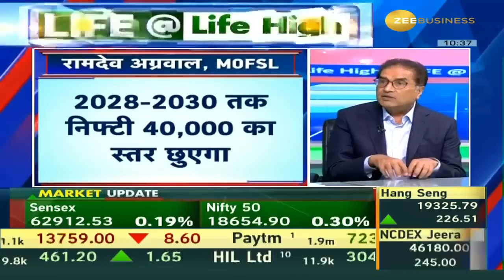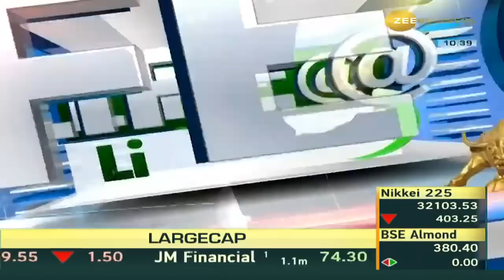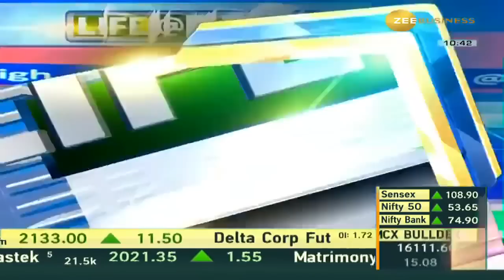Raamdeo Agrawal: Unveiling Market Secrets on Zee Business With Anil Singhvi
In this special session, Mr Raamdeo Agrawal, Chairman & Co-Founder of MOFSL, shares his decades of experience and wealth of knowledge on Indian equities with Anil Singhvi on Zee Business.
Watch his unique perspectives, emerging opportunities, and invaluable advice for investors.
-Current trends in the Indian equities market
-Emerging opportunities and sectors to watch out for
-Strategies for success in investing
-Key insights for navigating market volatility